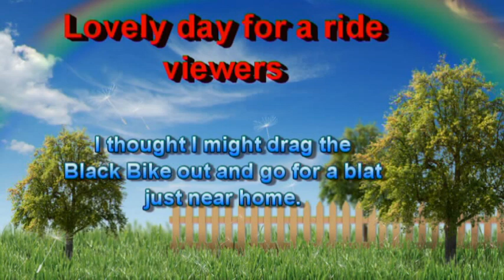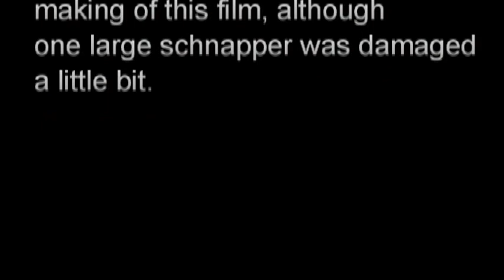Nice day for a blat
Like it says, nice day for a blat.   It's an old movie I found and decided to upload for the helluvit.

Doon.